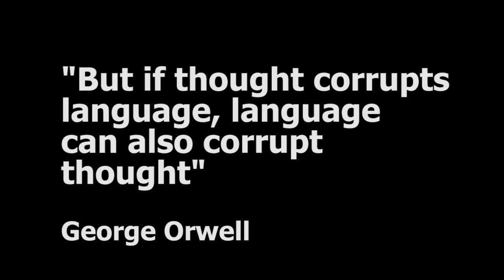Episode 11 BaldPolitiKs Dr Marcus Papadopoulos Politics First (26 April 2017)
Dr. Marcus Papadopoulos of Politics First magazine discuss the topic of Russophobia, which he believes is centuries old, in Westminster and Whitehall towards Russia and their involvement in Syria.

Photo Credits:

(1:20 mins) Lorenzo Medici - Genibee

(1:29 mins) John Wilkes Booth – Foxbase

(1:36 mins) Gestapo – Galerías Ciudad Vaga

(1:43 & 21:17 mins) Guernica – bockadrienne

(1:49 mins) Rudolf Hess - jorgelone76

(1:54 mins) John Grierson – y.mclean

(1:59 mins) Melania Trump - jasonklapston